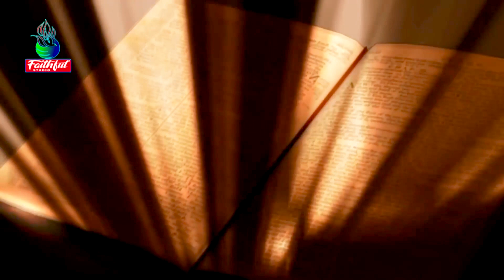New Masihi Geet Charche Saare Jag te Ne Yesu De Singer Anita Waseem